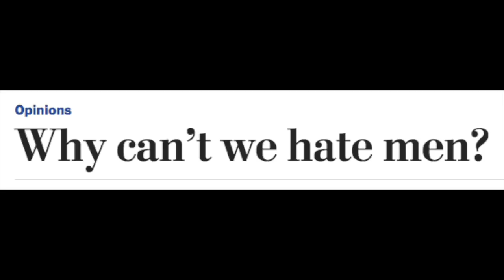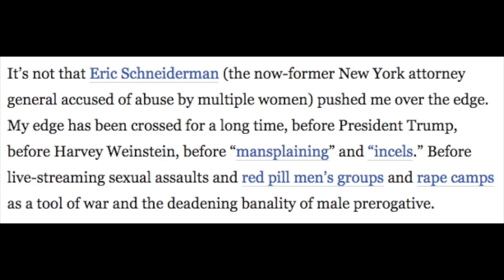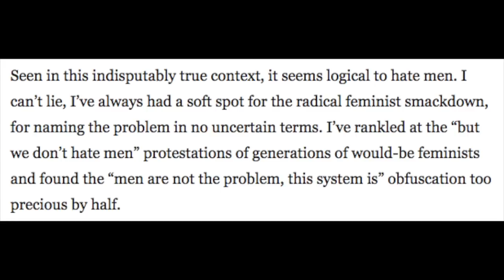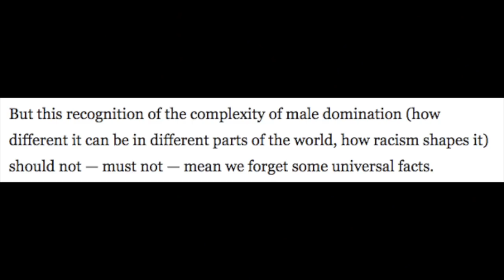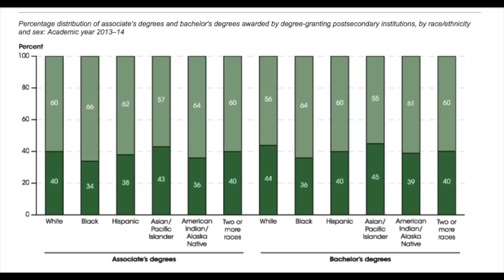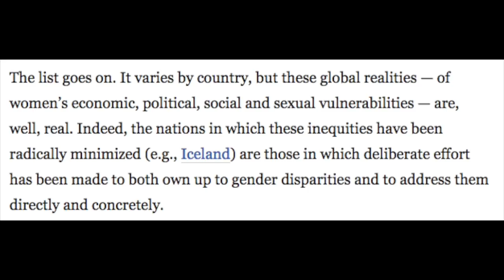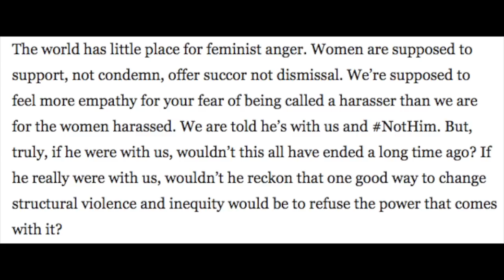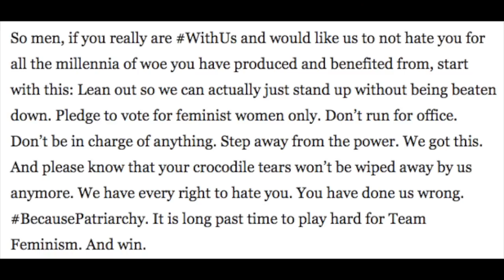Biggest of Bigots: Suzanna Danuta Walters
Lets take a dive into the mind of yet another self righteous Bigot

What is the percentage of degrees conferred by race and sex

Thanks to my Patrons:
Makarov
Robert Etgeton III
Andrew Armageddon
Dave Cole
Skep Tock